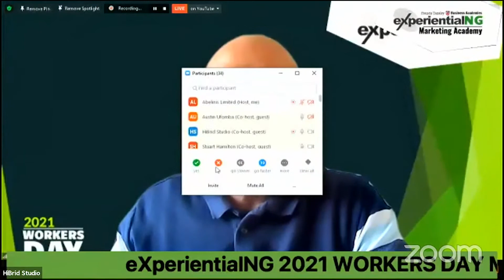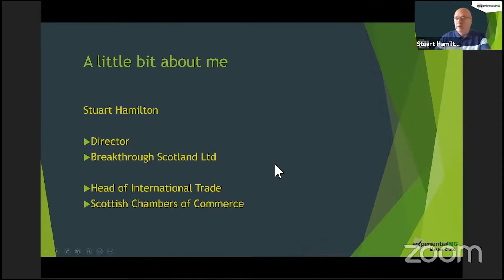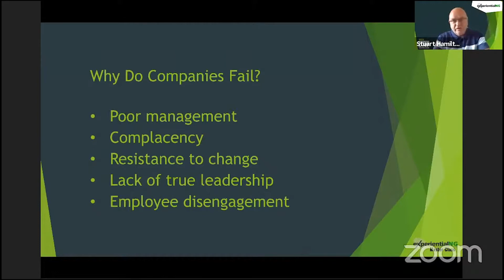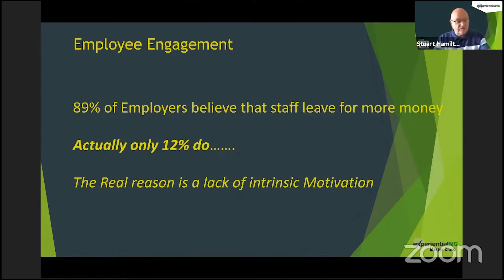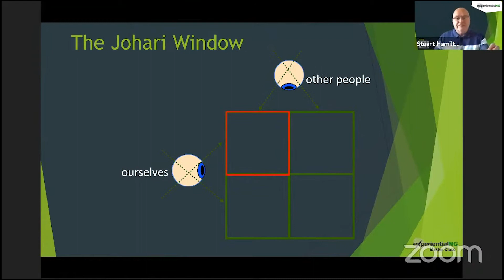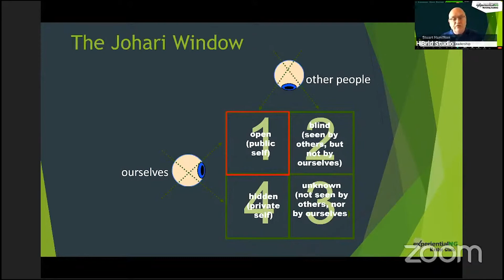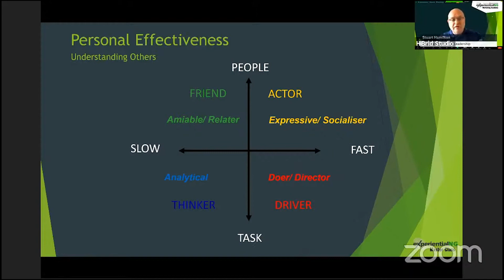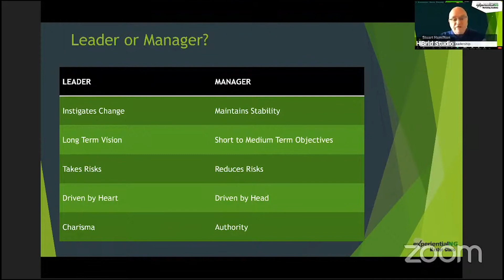Practical Commercial Leadership pt 1(ExperientialNG Master Class)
Stuart Hamilton Introduces The Practical Commercial Leadership Course